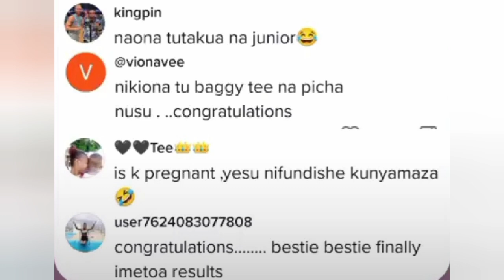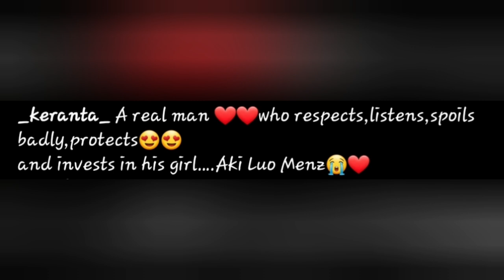Aki Luo Men Wewe! Crazy In Love Keranta Drops Praises For Her Bae Flaqo Amidst Pregnancy Rumors.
Flaqo and Keranta Confirmed they are dating and she Shares why she fell in love with him.